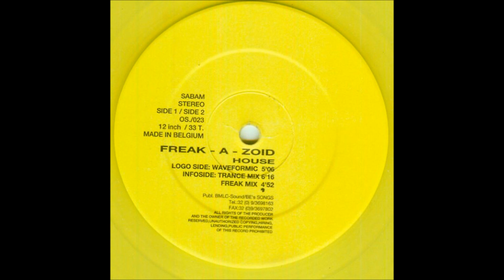Freak-A-Zoid ‎-- House (Freak Mix) 1994